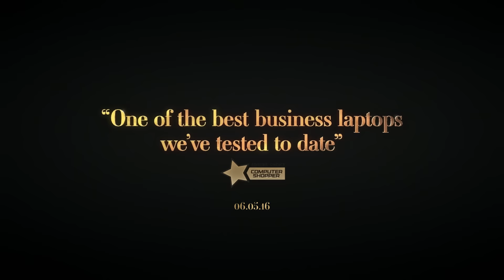HP EliteBook Folio 15s Teaser – Ver 1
- Exquisite craftsmanship and exceptional performance are united in the HP EliteBookFolio.